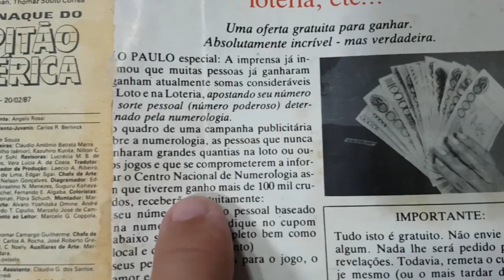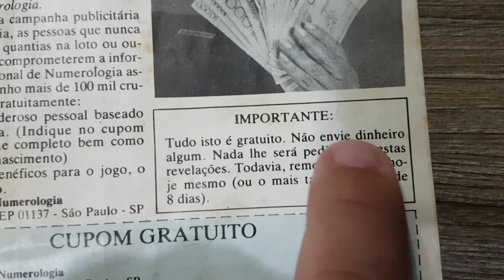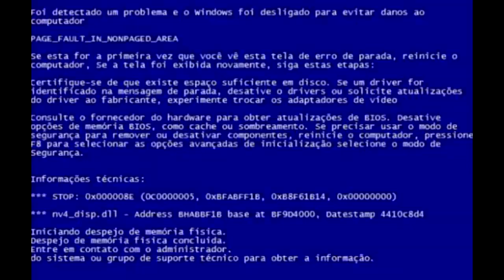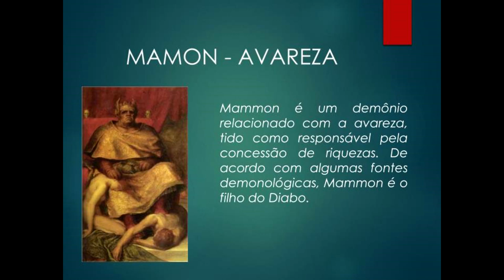3º // Dirigindo e Filosofando: SEJA EQUILIBRADO EM TUDO! ---- 3 B.D.V. "Bastidores Da Viagem"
Agenda & Atendimento:
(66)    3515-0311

Vamos conversar?
Neste B.D.V. faço algumas algumas reflexões sobre a vida, casamento e família!
Não perca!